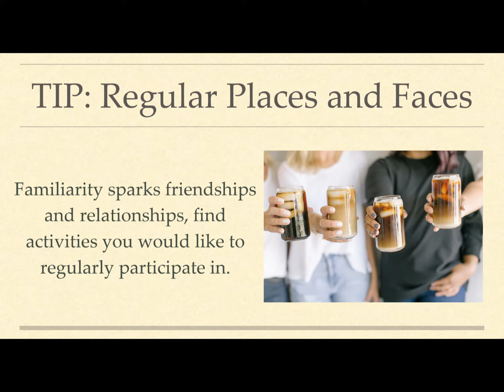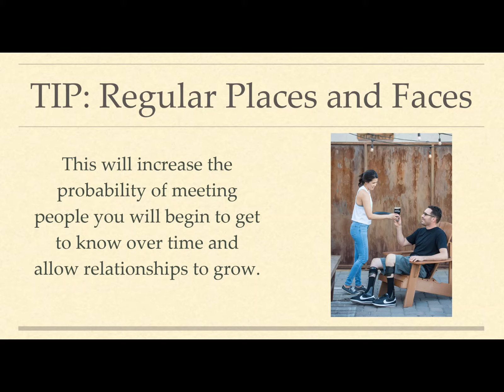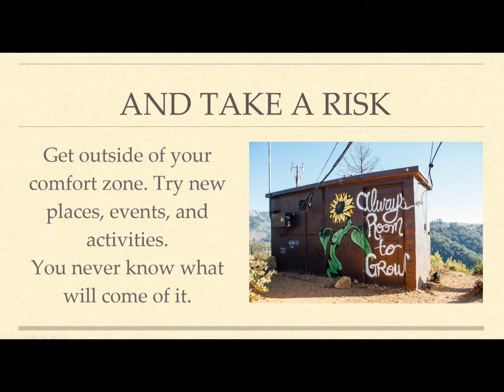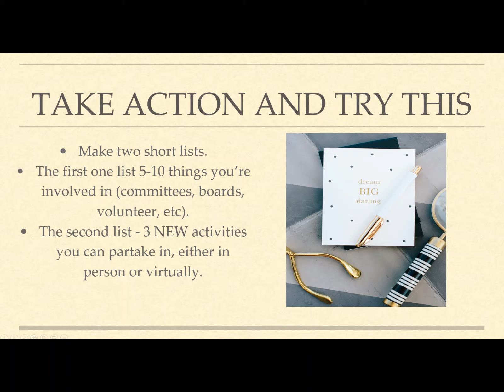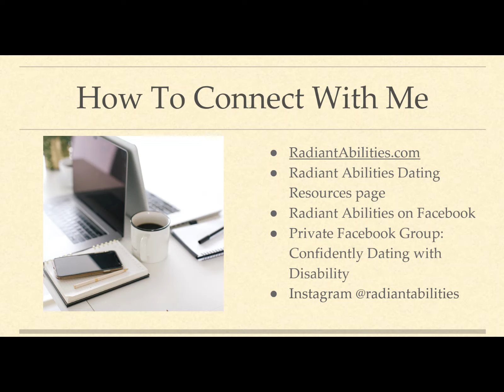How Do I Meet People Video Kathy OConnell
This short video gives tip on how to meet people you're interested in dating through both places you already go and new places.